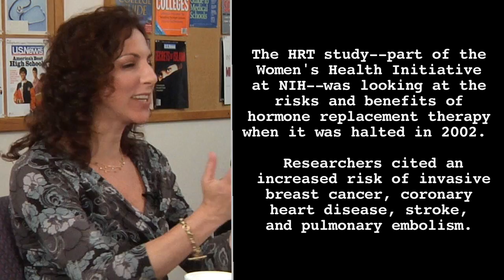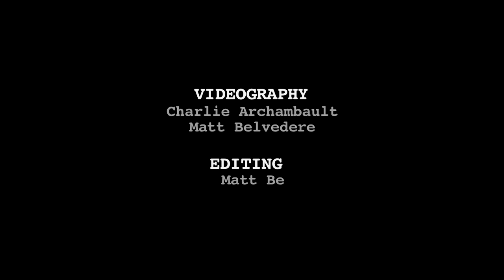Vaccines and Autism: What the Pediatricians Think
U.S. News health editors ask leaders at the American Academy of Pediatrics whether the case is closed on the issue and whether more research needs to be done. Check out the U.S. News Guide to Managing Your Children's Vaccination Schedule